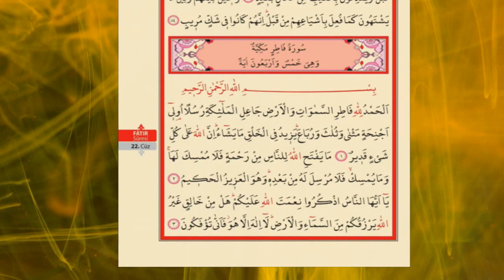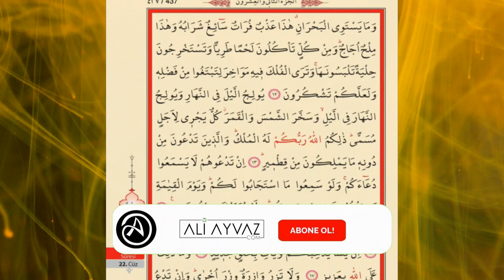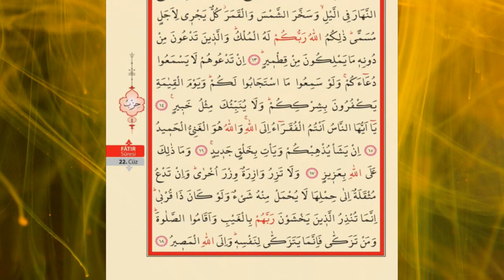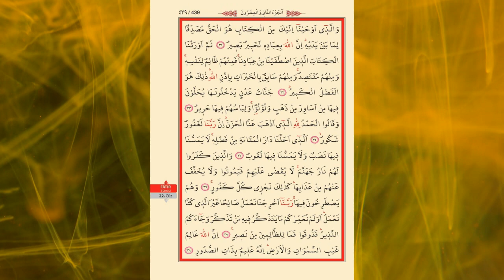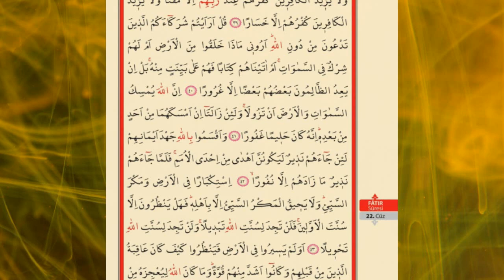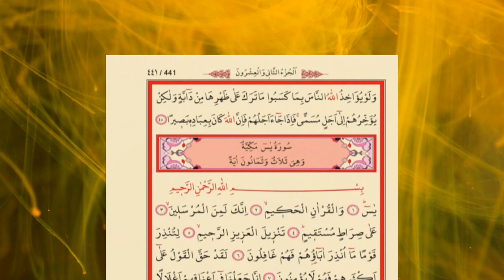FATIR SURESİ HIZLI OKUMA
✅🤲📃⏩ TÜM SURELERE ULAŞMAK İÇİN ALTTAKİ LİNKE TIKLAYIN ⏪✅⬇️📃🤲